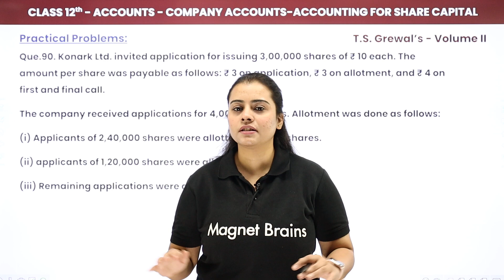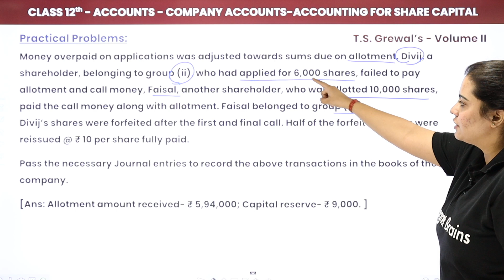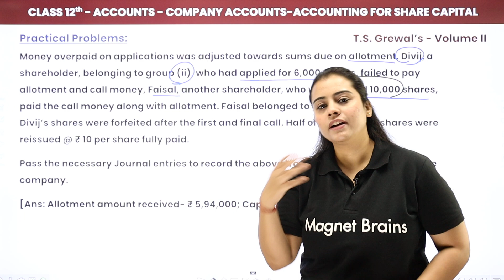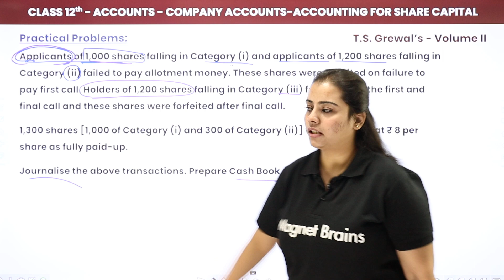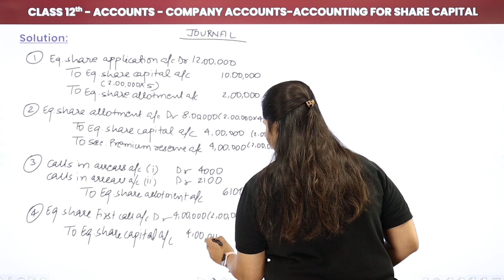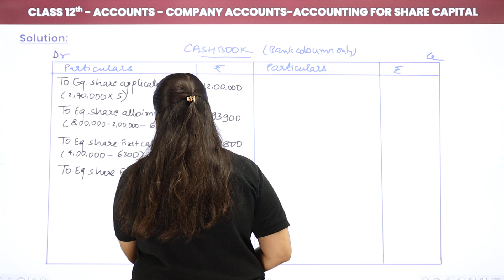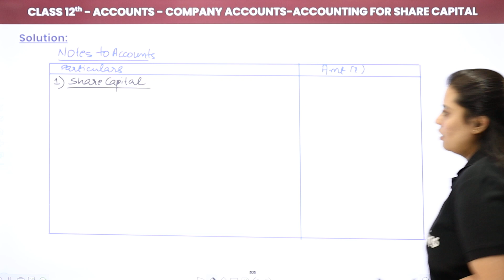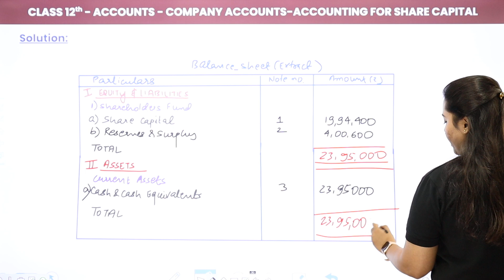Class 12 Accounts Chapter 9 | Accounting For Share Capital - Practical Problems 90 & 91 (2022-23)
✔️ Class: 12th
✔️ Subject: Accounts
✔️ Chapter: Accounting For Share Capital (Chapter 9)
✔️ Topic Name: Practical Problems 90 & 91
✔️ Topics Covered in This Video: Class 12 Accounts Chapter 9 Accounting For Share Capital - Practical Problem 90 & 91

0:00 Introduction
0:28 Questions - 90
5:37 Journal Entries
21:39 Questions - 91
29:45 Cash Book
46:56 Entries
59:08 Balance Sheet